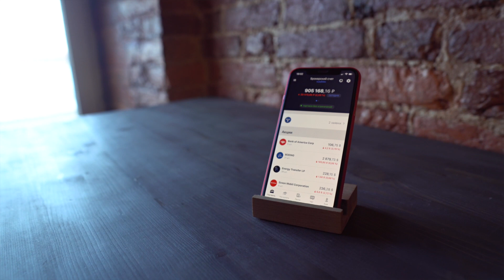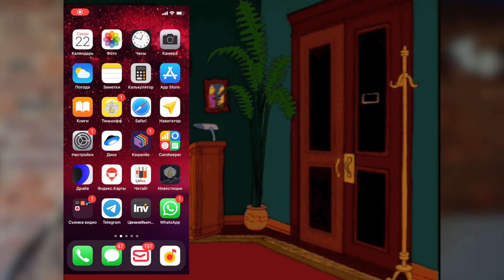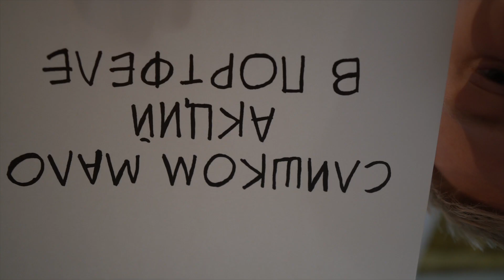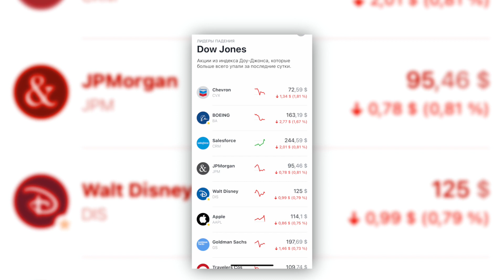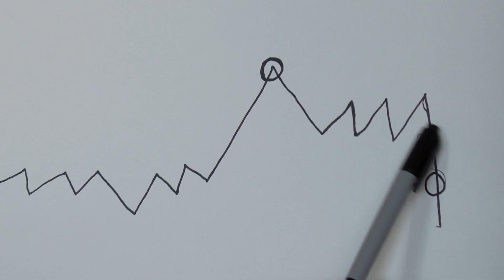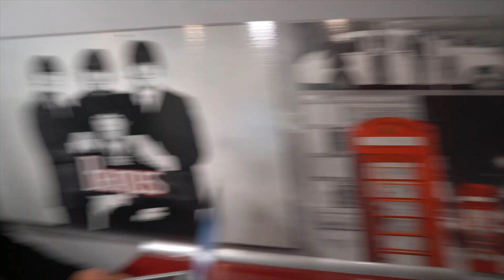Инвестиции. Ты должен это знать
Как я заработал 100 000 рублей вложив деньги в акции. Так же поделюсь с вами некоторыми советами и наблюдениями. Советы помогут тем, кто только приходит в фондовый рынок не потерять деньги и заработать больше. Все основано на собственном опыте. Надеюсь будет полезно.

00:00 Начинаем
01:06 Эмоции и страх
01:36 Торговля на последние деньги
02:00 Мало акций
02:28 Много акций
02:54 Точка входа
04:07 Соц. сеть Пульс
05:02 Плечи
05:18 Не шортим
06:03 В какое время живем